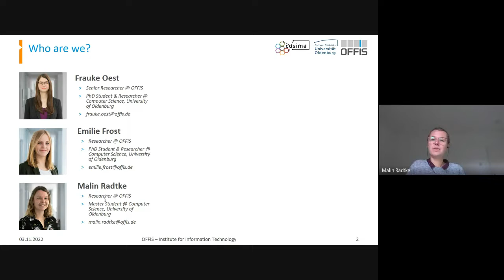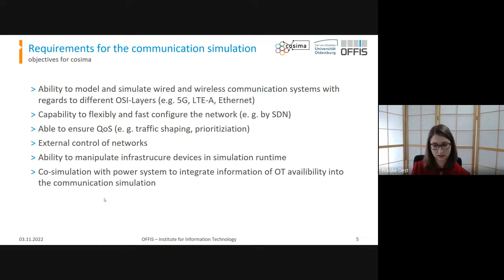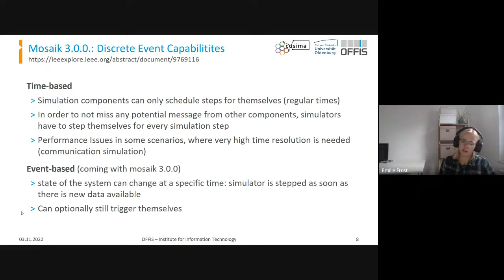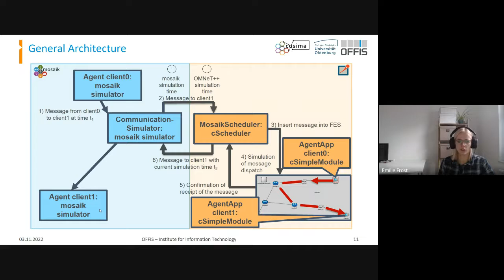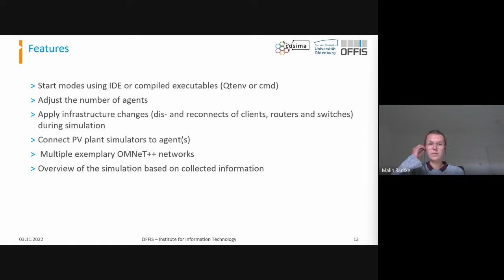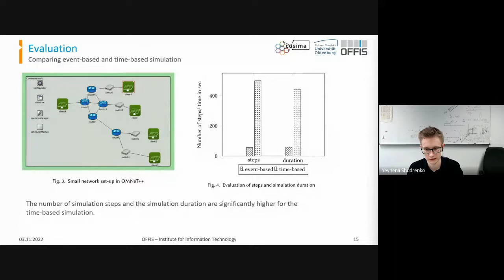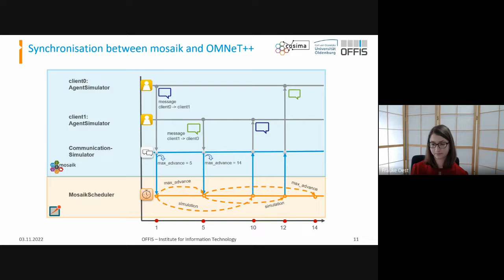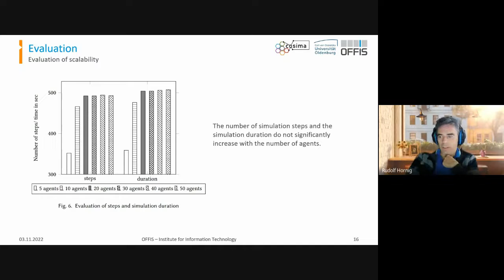OMNeT++ 2022: Integrating OMNeT++ into the co-simulation framework mosaik